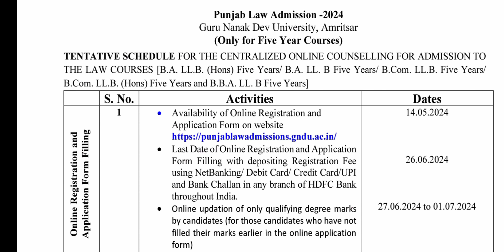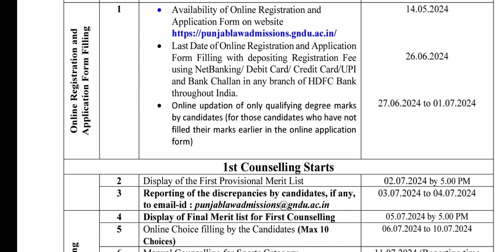Punjab Law Admission 2024 Last Date | BA LLB / BCOM LLB / BBA LLB / LLB COURSE | Admission Process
Punjab Law Admission 2024

• Punjab Law Admission 2024 Last Date
• Punjab BA LLB Admission 2024 Last Date
• Punjab BCOM LLB Admission 2024 Last Date
• Punjab BBA LLB Admission 2024 Last Date
• Punjab LLB Admission 2024 Last Date

✓ Gndu Admission
✓ Gndu Datesheet
✓ Gndu Exams
✓ Gndu Result
✓ Gndu News
✓ Gndu Notification